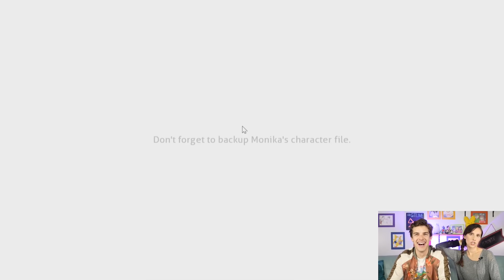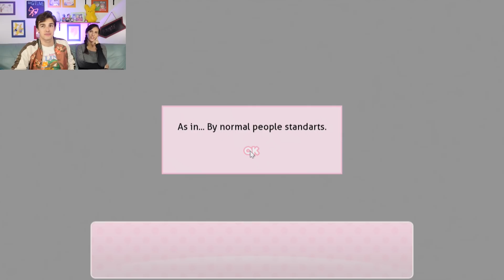I WILL SAVE YOU ALL! | Doki Doki Literature Club Mod! (Part 1)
Natsuki is MY WIFE? | DDLC Mod Pt 2
I AM NOT OVER IT! | Getting Over It (Pt 2)

When we started playing Doki Doki Literature Club last year, we fell in love immediately. And now that there are DDLC mods out, there's no way we're not going to play them! Join us today for some modified DDLC on GTLive!

KIDNAPPED by Blizzard! | Escape Room
WHAT'S NEW? | Hello Neighbor (Pt 1)
THE NEW RING IS MINE! | Shadow of War